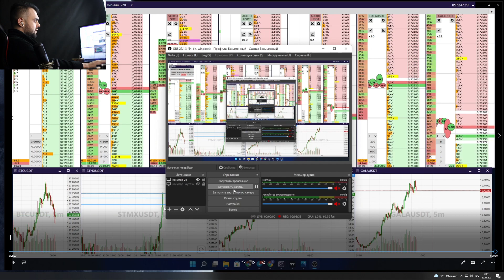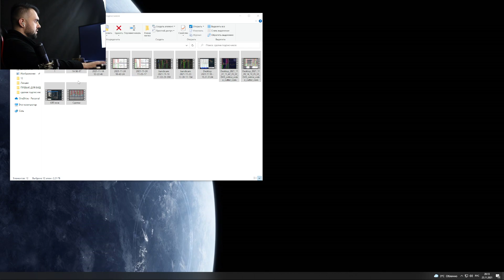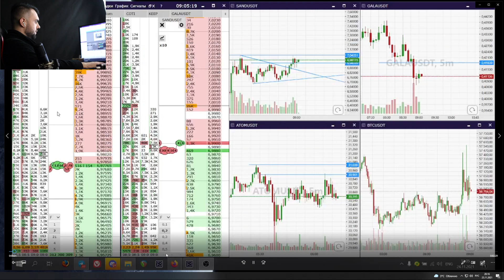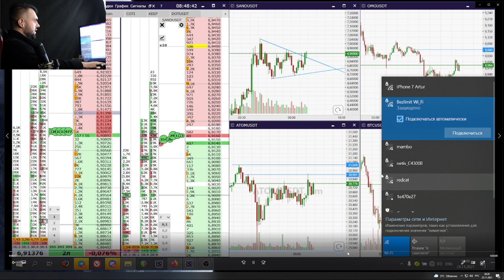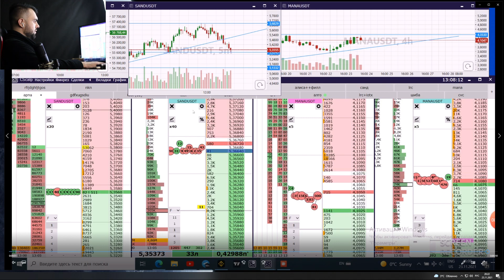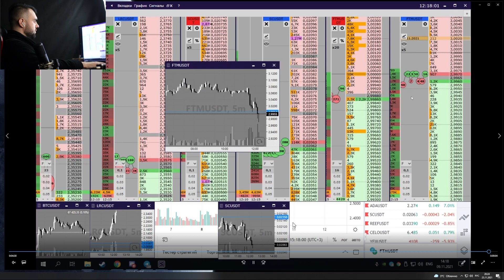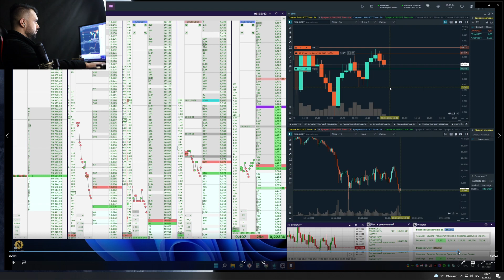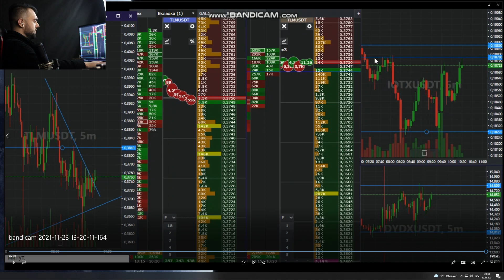Разбор сделок подписчиков. Скальпинг криптовалют. ТРЕЙДИНГ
Всем привет! 👋
📊Скальпинг криптовалют. Часть 3
🎥Буду очень рад, если кому то поможет этот ролик!

💬Для меня очень важна ваша обратная связь!

Соблюдайте риски❗️ Желаю всем профита❗️